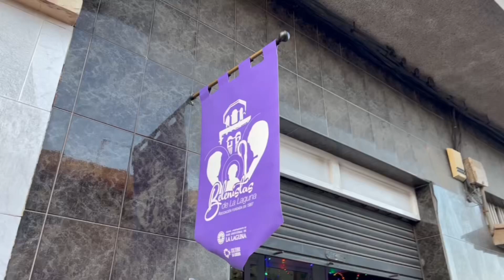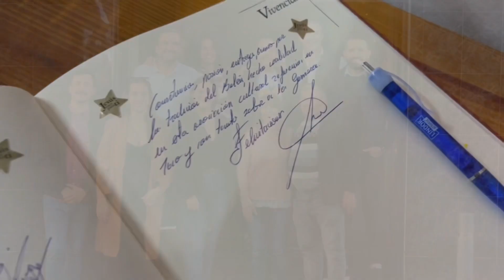Belén de la Asociación Cultural Ntra. Sra. Guadalupe del barrio de San Matías. Navidad 2022.